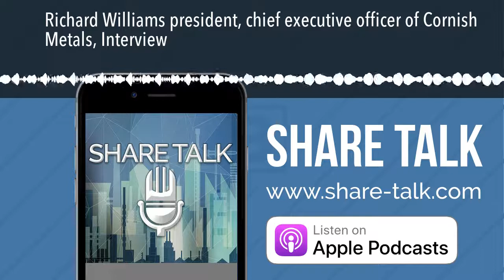Richard Williams president, chief executive officer of Cornish Metals, Interview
Cornish Metals, looking to IPO on AIM, great opportunity to gain exposure to copper, tin and lithium and support UK mining companies.

Cornish Metals has selected Minexia’s platform-based finance solution, NR Private Market, to handle the interest from private investors wishing to participate its flotation on the London Stock Exchange.Cornish Metals announced its intention to apply for admission of its shares to trading on the Alternative Investment Market (AIM) of the London Stock Exchange, earlier this month.Minexia operates an investor platform which is regulated by the Financial Conduct Authority. This is a free to invest, funding site which is designed to support earlier stage mining exploration and project development companies.